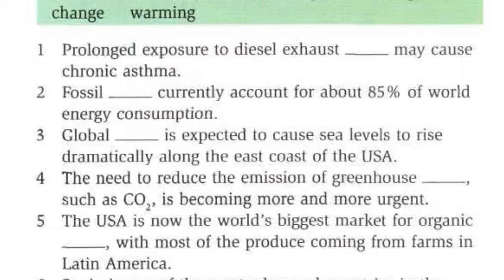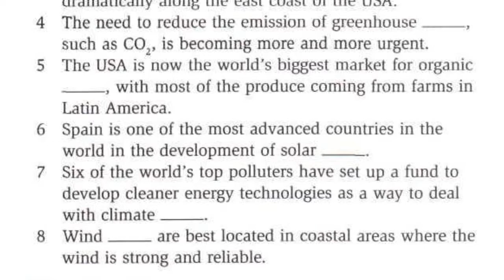Page 66 A Speaking and Vocabulary ex 1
66 A Speaking and Vocabulary ex 1